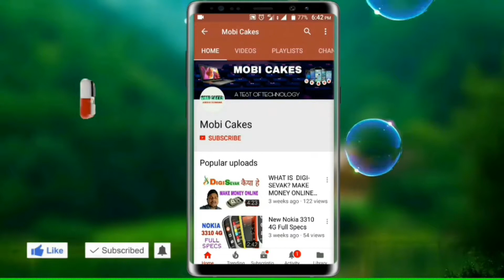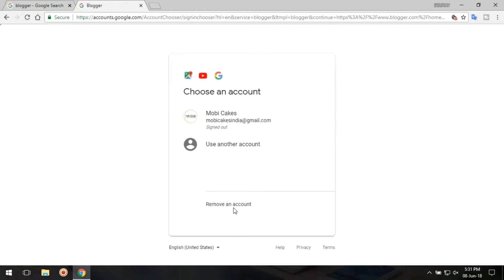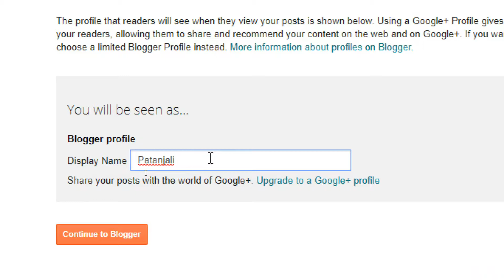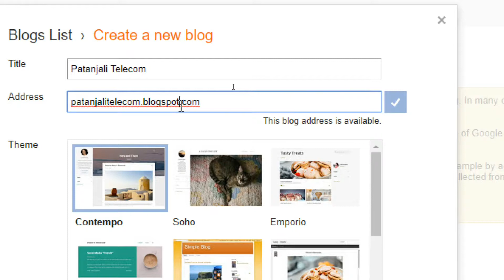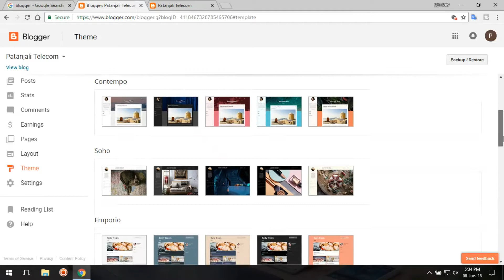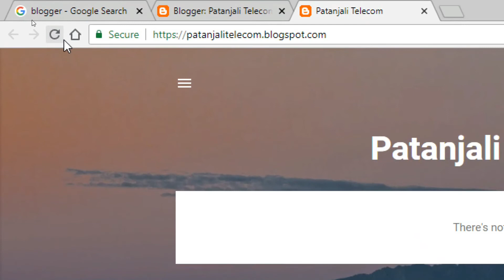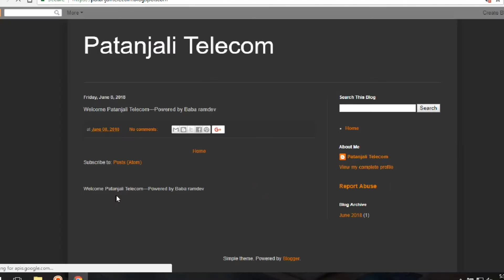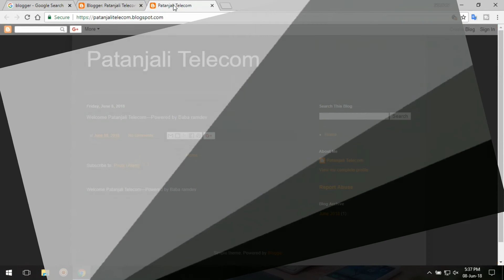How to Create Free Website || Using Google Blogger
Hello, In This Video,
How To Create a Free Website with 100% Free Hosting
Full Setup in Hindi